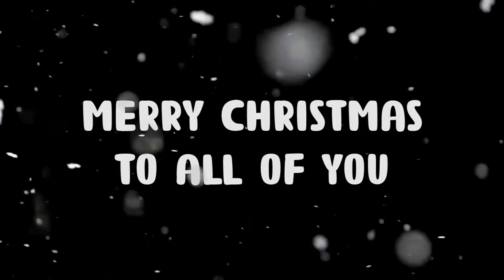Omen Plays that makes Christmas Miracle